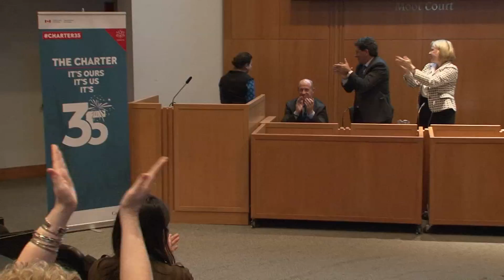The Charter Pitch: What is the Most Important Charter Case?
Constitution 150 Charter Conference Kickoff Event @ uOttawa